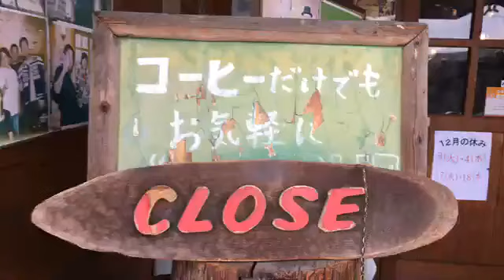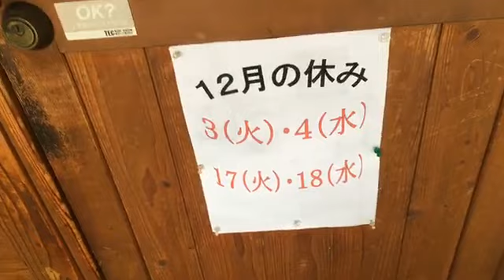おはようございます、 11月24日、日曜日の朝、 天気は曇り、 紅白カレーの日、 営業開始です、 みなさんのお越しをお待ちしてます、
11月24日、日曜日の朝、
天気は曇り、
紅白カレーの日、
営業開始です、

ラジオ大阪OBC
2019チャリティーミュージックソン

あのスイッチが自分のモノに。携帯式ロマン生成ガジェット「トグルマター」
堺鍋」今季も始まります、

店休日、
第一火曜日とその翌日、
第三火曜日とその翌日
12月は、
3日4日17日18日が店休日です、

営業時間
AM8時～PM22時
ラストオーダー
PM21時です、
マッハマスター
YouTube チャンネルを登録しませんか